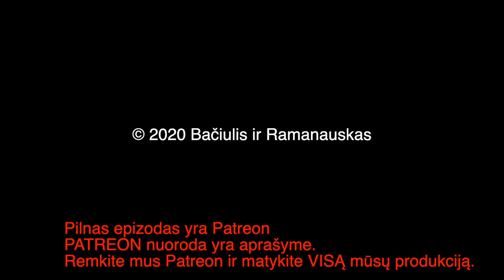B&R Pristato: Valdas Rakutis 20200828 Atsakymai Į Klausimus Su Audriumi Bačiuliu IŠTRAUKA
Valdas ir Audrius atsako į Patronų ir Hanner Business Stadium susirinkusios auditorijos klausimus, gyvai.